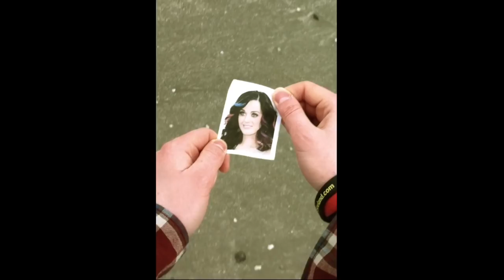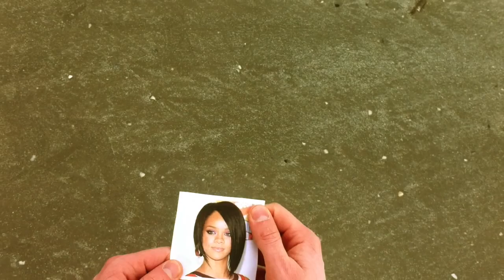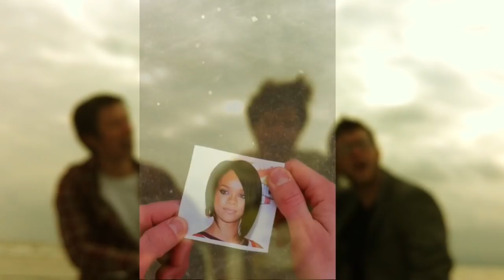Chicka Ah Ah by OneThing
We recorded this song in Ken's bedroom. Then we shot this video for $0 on Bull Island. We're just three pals, taking the piss out of pop music and feeling 'Chicka Ah Ah' about life!

Written and Performed by Ken Baker, Jason Branagan & Kevin Branagan.